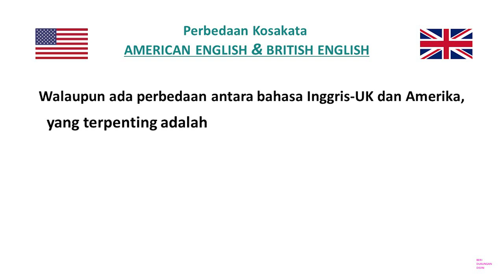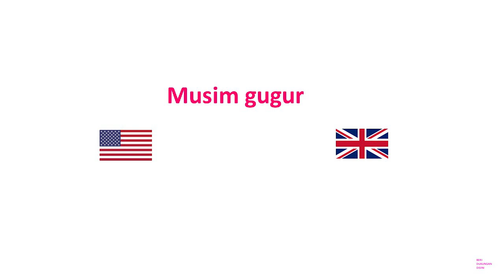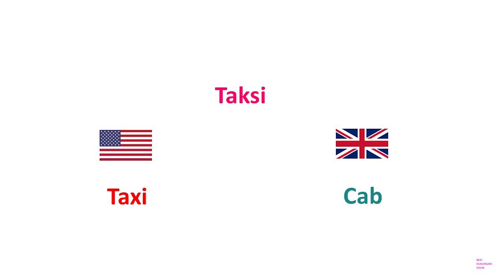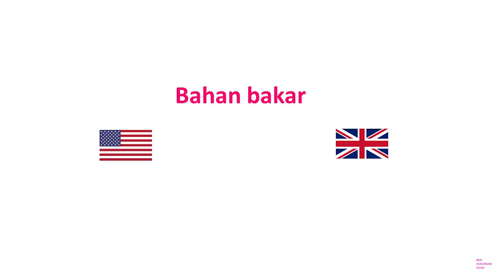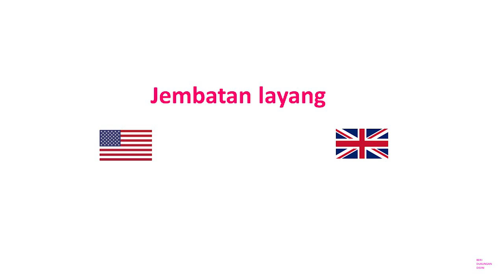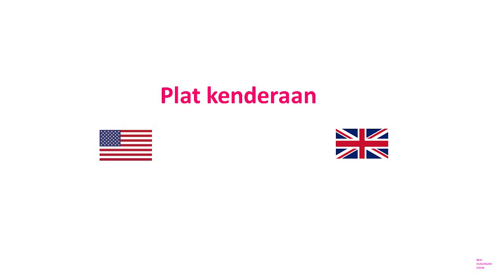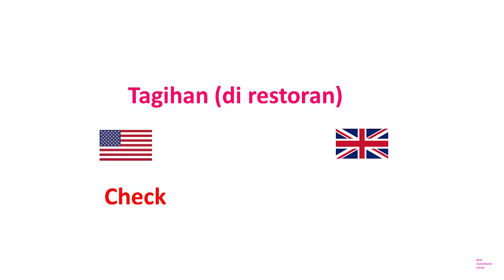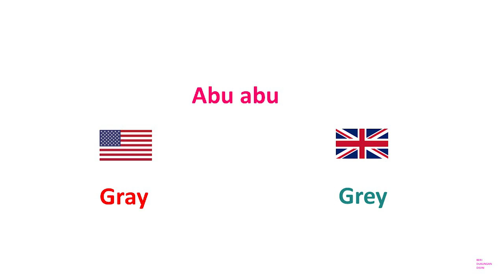55 Perbedaan Kosakata Bahasa Inggris Amerika dan Kosakata Bahasa Inggris British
inilah sahabat sekalian 55 Perbedaan Kosakata Bahasa Inggris Amerika dan Kosakata Bahasa Inggris British yang wajib dihafal dan dipelajari supaya kemampuan bahasa inggris sahabat akan meningkat terutama dalam berbicara bahasa inggris dengan cepat dan mudah

selamat belajar bahasa inggris ya semoga sukses